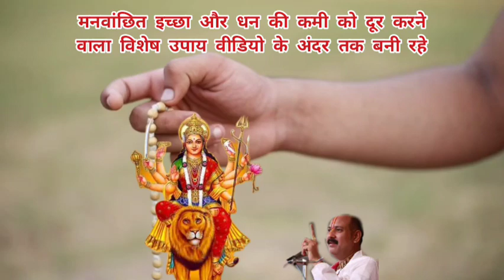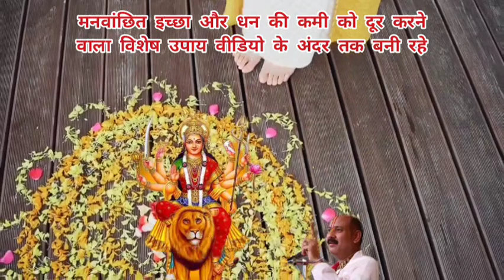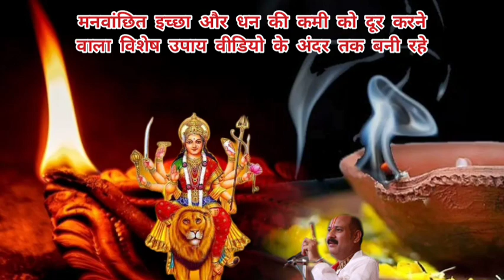नवरात्रि के अंतिम दिन एक दीपक चुपचाप रख दे यहां पर माता रानी की कृपा से भर जाएगी घर के भंडार